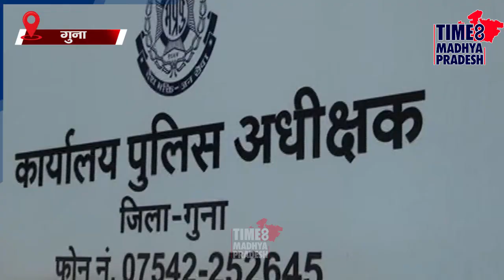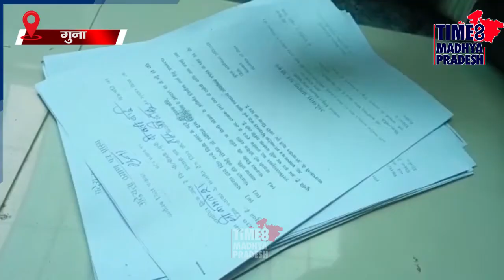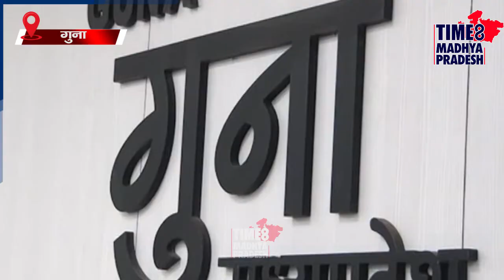मनचले मास्साब की करतूत, देखिए छात्राओं के साथ क्या हरकत करता था! TIME8 MADHYA PRADESH